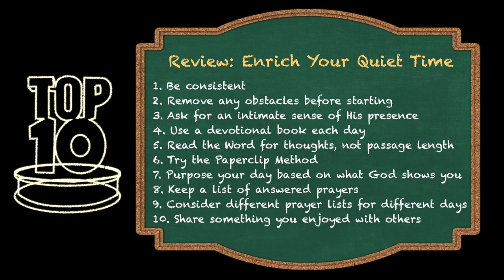Top Ten Tuesday: Enrich Your Quiet Time